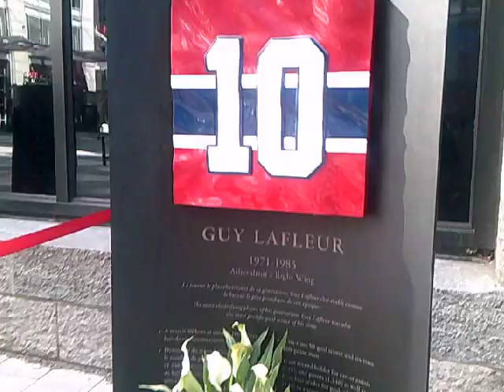Centre Bell part 5